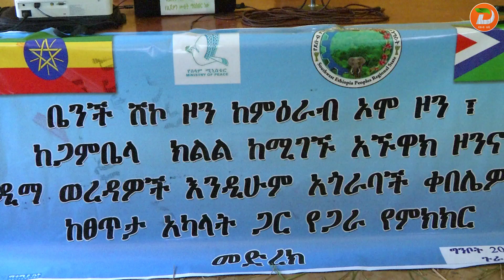ድንበር ዘለል ወንጀሎችን ለመከላከል የሕዝብ ለሕዝብ ግንኙነትን በማጠናከር በኩል ትኩረት ተሰጥቶ እየተሰራ መሆኑን የቤንች ሸኮ ዞን ሰላምና ፀጥታ ...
ድንበር ዘለል ወንጀሎችን ለመከላከል የሕዝብ ለሕዝብ ግንኙነትን በማጠናከር በኩል ትኩረት ተሰጥቶ እየተሰራ መሆኑን የቤንች ሸኮ ዞን ሰላምና ፀጥታ መምሪያ አስታወቀ
ዘጋቢ፡ ዮሐንስ አሰፋ  - ከሚዛን ጣቢያችን